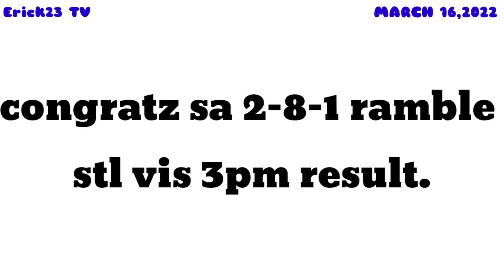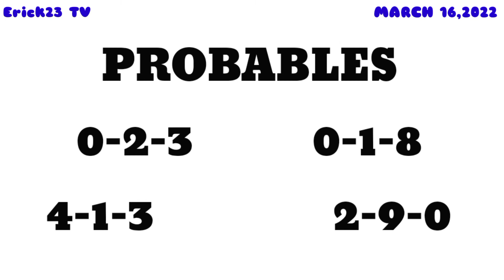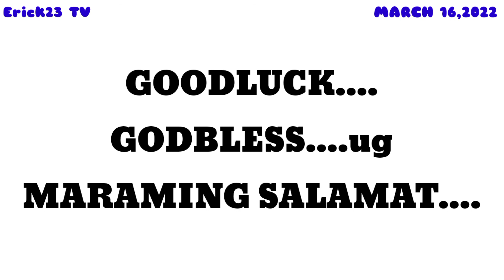stl & swertres hearing today march 16,2022 ( wednesday )